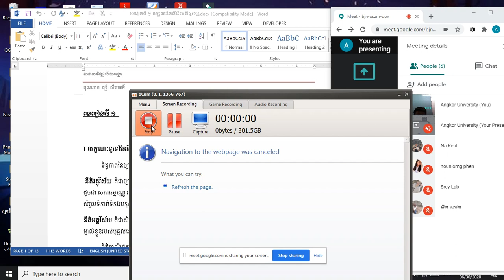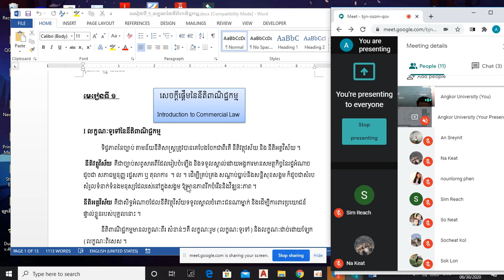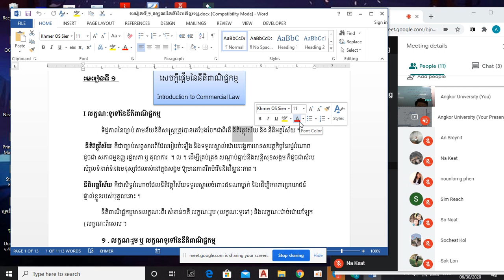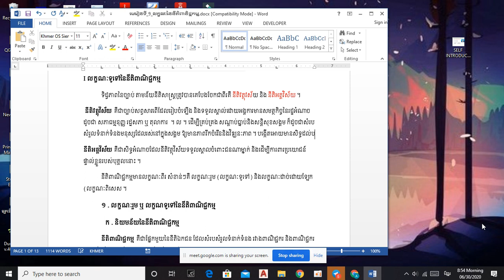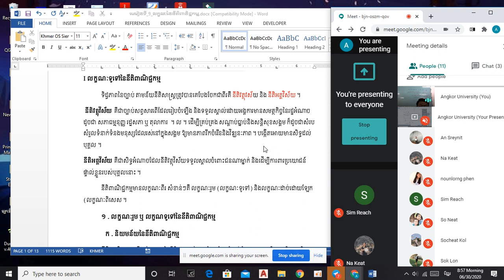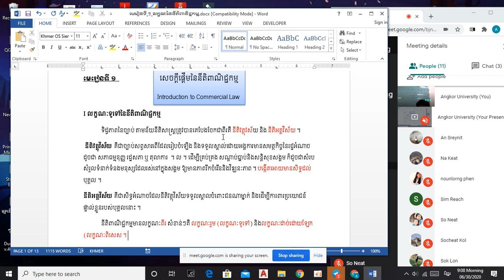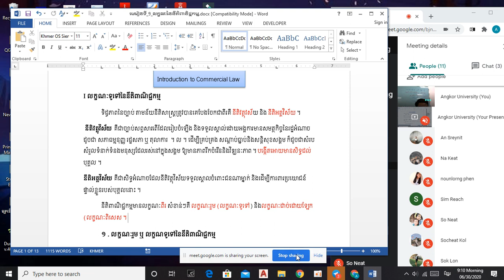2020 06 30 មុខវិជ្ជា នីតិពាណិជ្ជកម្មបង្រៀនដោយសាស្ត្រាចារ្យ លោក តោ ចាន់រី